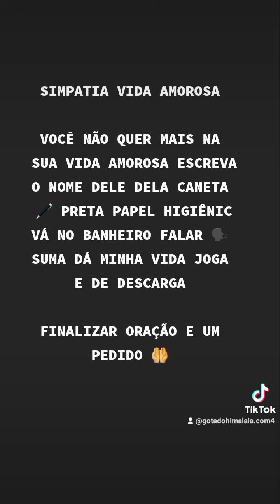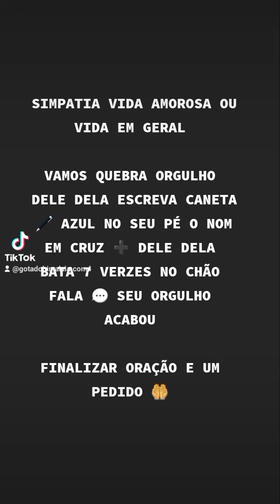DE DOMINGO A DOMINGO FERIADOS TAMBÉM DAS 10:30 as 00:00 SÓ COM SUA ⛮ ENERGIA ⛮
BOA-TARDE UMA MARAVILHOSA ABENÇOADA SEMANA PARA TODOS VOCÊS DEUS ABENÇOE MUITO VOCÊ É FAMÍLIA AMÉM LINDA MARIA CARTAS 🎴 TAROT 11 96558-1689

EM ABRIL NO GRUPO MENSAGEM DIÁRIA SIMPATIAS SIGNIFICADO DE SONHOS TODOS OS DIAS